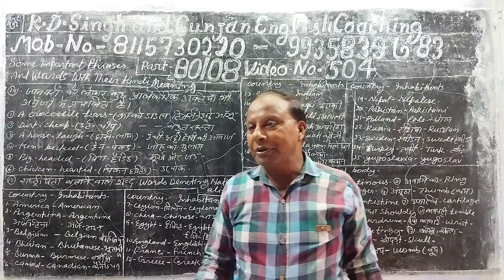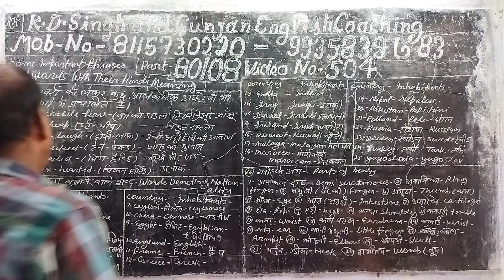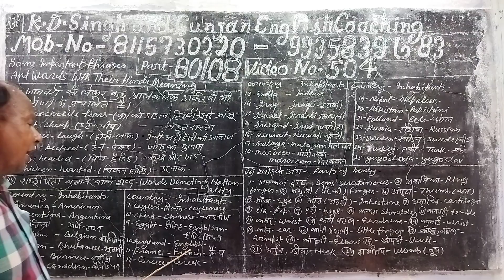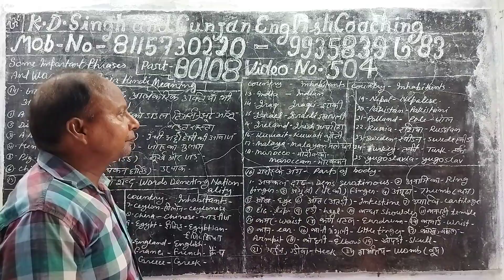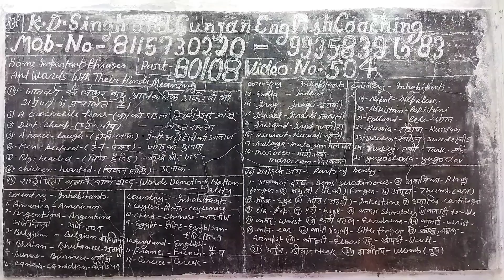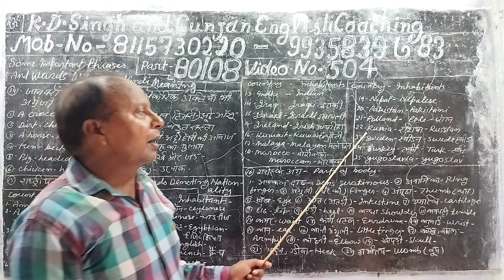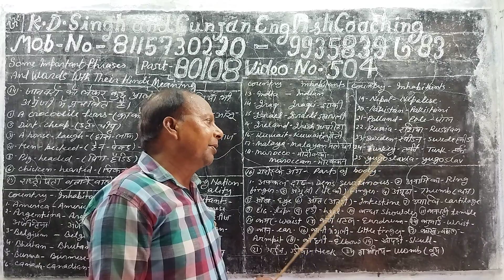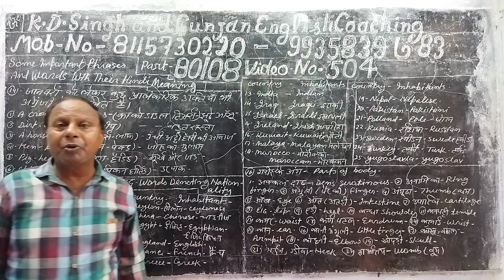Part 80/08 Video no 504.Ttsnslation of some important phrases and words from Hindi into English